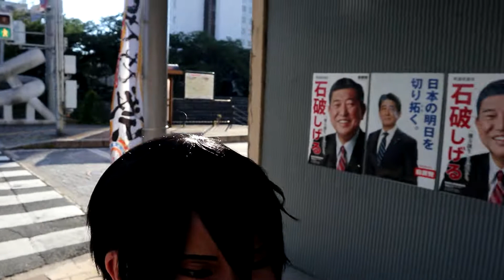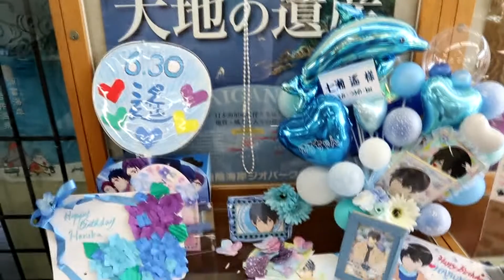[VLOG] Makoto Haru In REAL LIFE IWATOBI『フリー!』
HEY EVERYONE WE HAD A FANTASTIC TIME IN JAPAN AND BECAUSE I THINK, ALL OF THE FREE! FANS AROUND THE WORLD SHOULD SEE AND FEEL OUR EXPERIENCE, THIS VLOG IS SEPARATE TO OUR ACTUAL JP VLOG :^)

in all seriousness, THE HIGHLIGHT OF MY (nana) TRIP, was going to here. i have an entire thread on how i felt about our trip on our social media (FB & IG), so do please go check it out if you want to see more pictures from the trip!

ANYWAYS, back to editing the actual vlog for the trip now and also prepare for melbourne madfest!